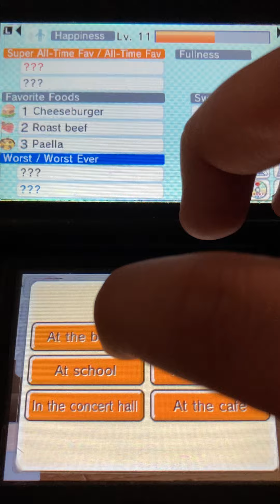Mario Gets Rejected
Mario gets rejected by Arle